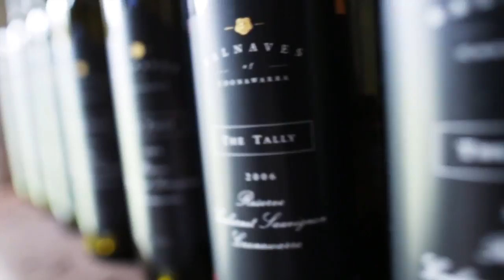Balnaves of Coonawarra - The Tally HD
How Balnaves of Coonawarra "The Tally" Reserve Cabernet was born.